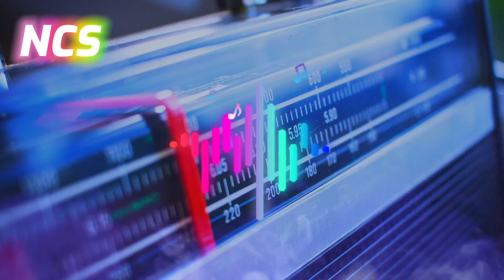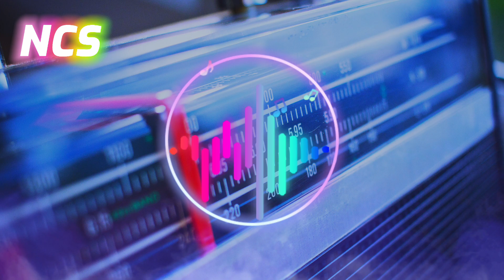WBN x Mojnz - Radio [NCS] "The Best & Populer Song"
*  Welcome to KINZO Music channel
*  This channel posts nice british musics is good to listen. It may accompany your daily activities.